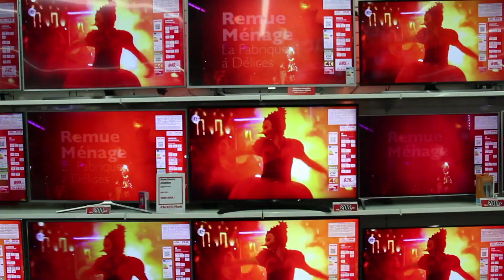Deventer Vandaag - Programma Deventer Op Stelten 2018 - Vrijdag 25 mei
Op 6, 7 en 8 juli vindt Deventer Op Stelten 2018 plaats. Afgelopen woensdag werd het programma voor deze editie bekend gemaakt.